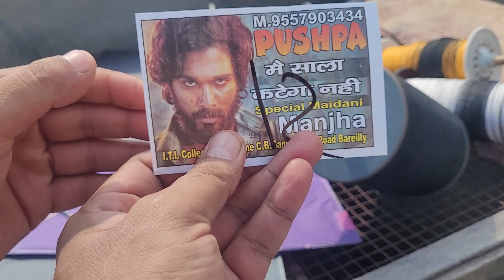Happy Independence Day from Kabootarbazi Ekjunoon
Azadi Ka Amrit Mahotsav 75th Independence Day